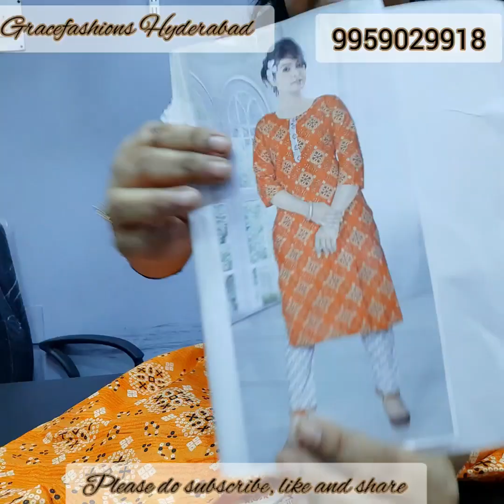Bigsale/Festivaloffer/Online Trending Georgette/coat models/Jaipur sets/wholesaleprice@Gracefashion